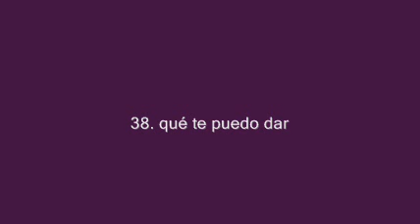38 qué te puedo dar